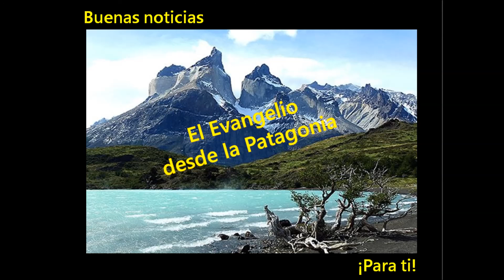DOMINGO EN FAMILIA DEL 5 DE JULIO 2015